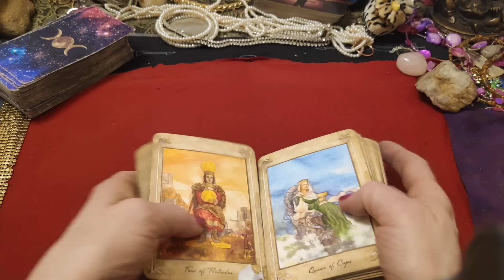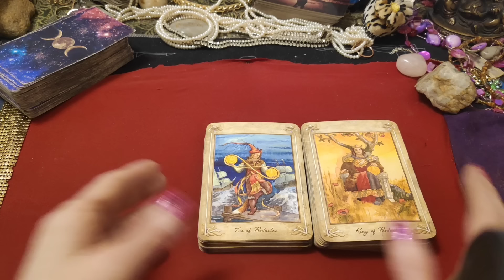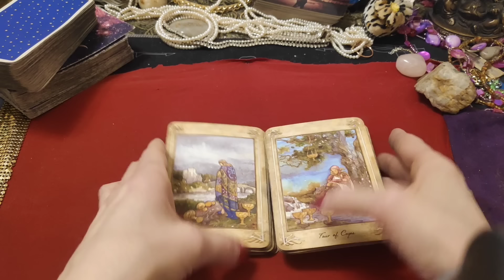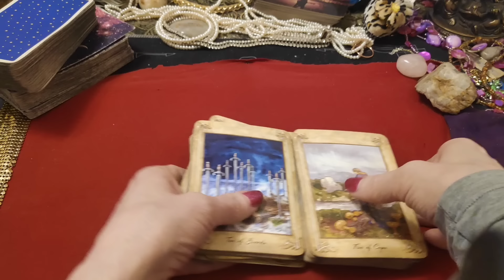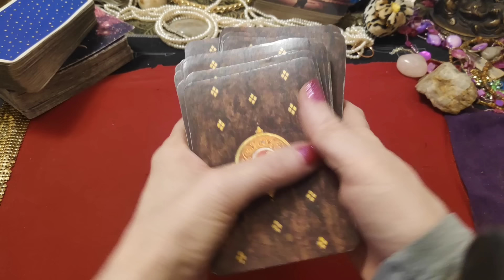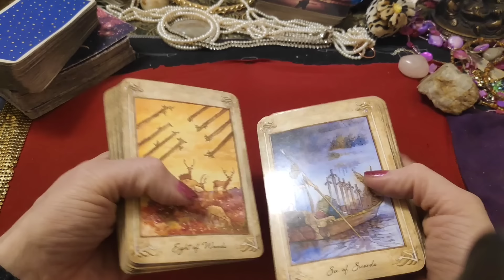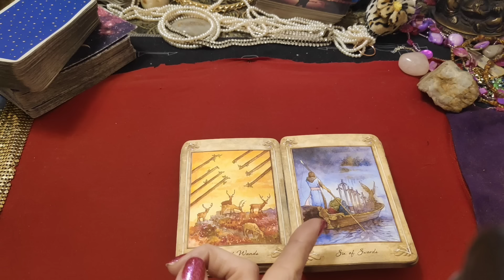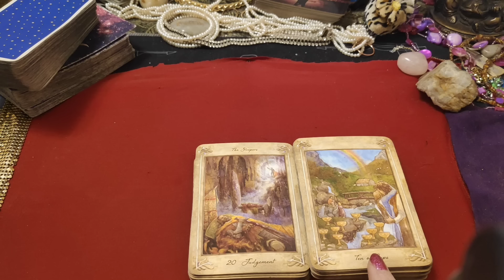OH AQUARIUS!! SOMEONE MADE A HUGE MISTAKE!! THERE'S A TEAR IN THEIR BEER AND IT'S ALL OVER YOU! 😭